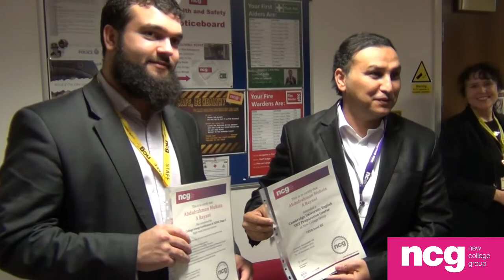TKT Graduation December 2016 BAE Systems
TKT Graduation ceremony. Congratulations to all our students.